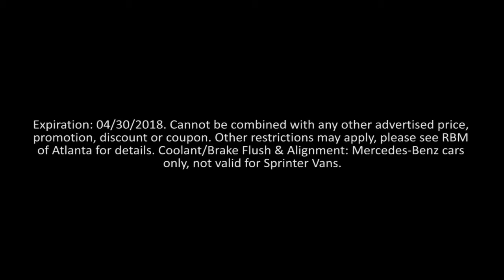Mercedes-Benz Spring Check-Up Coolant Brakes Tires Alignment Service Special Atlanta Sandy Springs R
April 2018 Special

RBM of Atlanta Mercedes-Benz
7640 Roswell Road